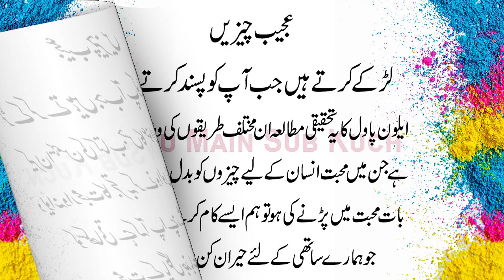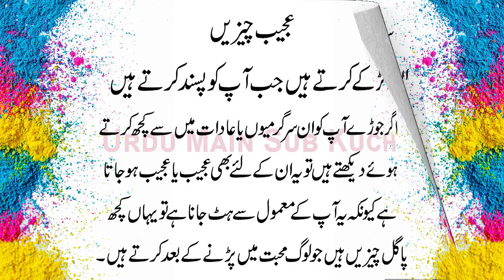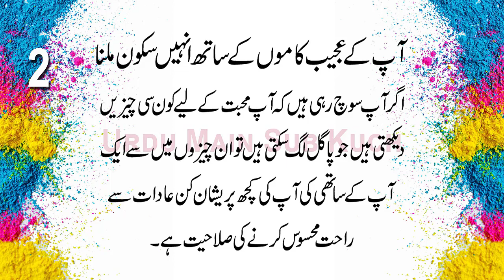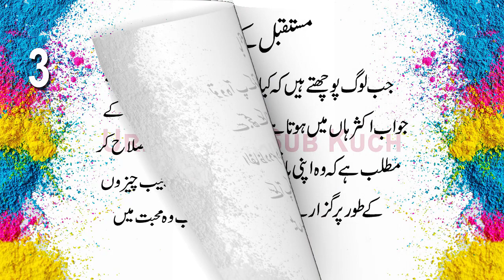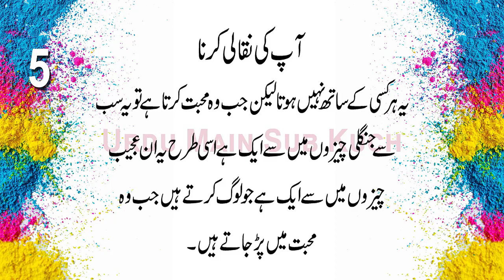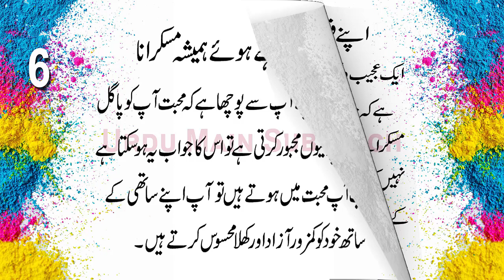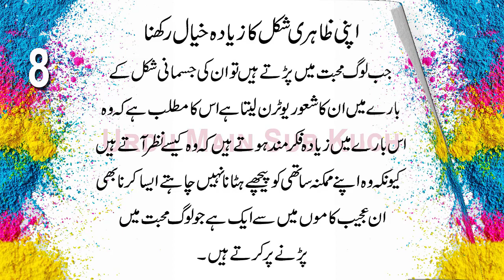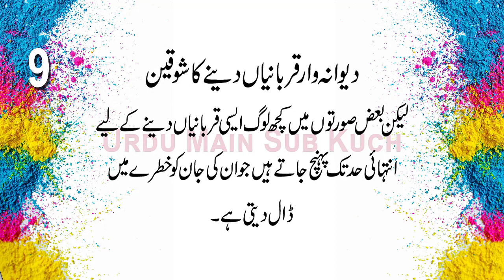Weird Things Guys Do When They Obviously Like You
Ajeeb Chijen Ladke Karte Hain
Jab Wo Aapko Pasand Karte Hain